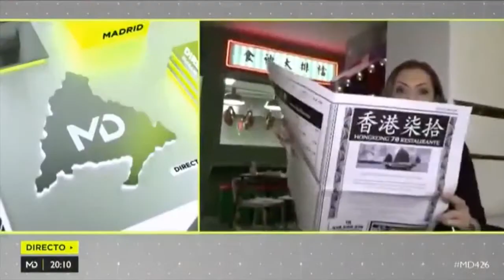Hong Kong 70 en Madrid Directo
El chino de Madrid donde probar la verdadera gastronomía cantonesa, Hong Kong 70 en el programa de Madrid Directo del 24 de mayo.